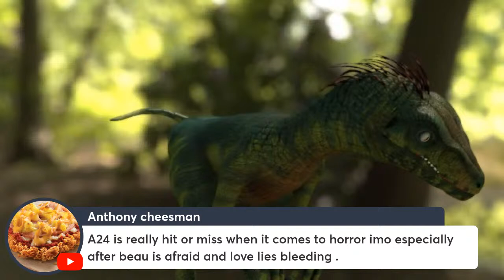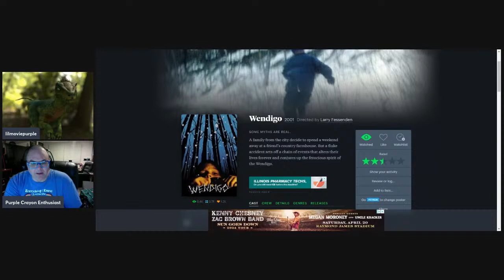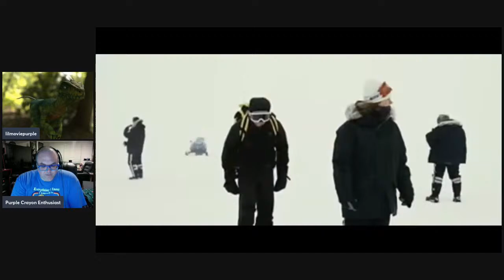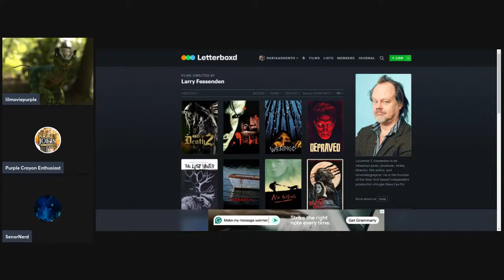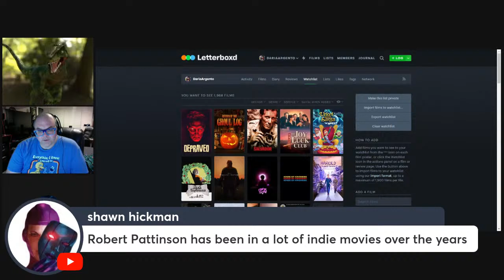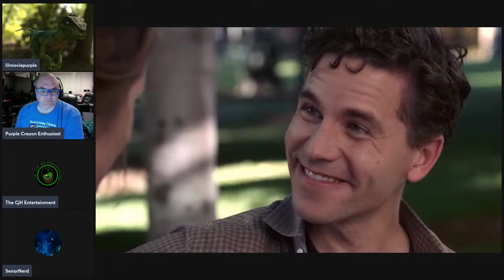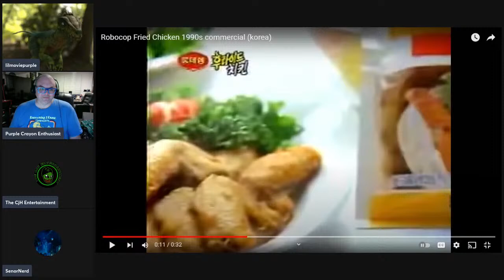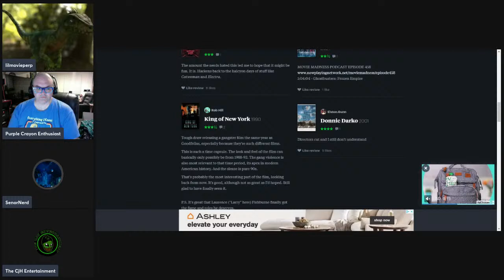The Road to A24 Horror: LARRY FESSENDEN